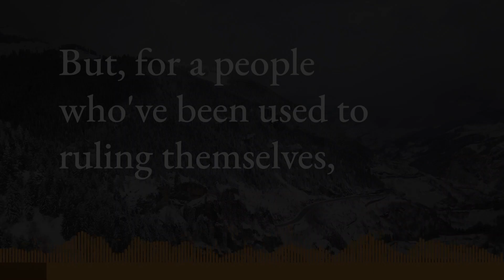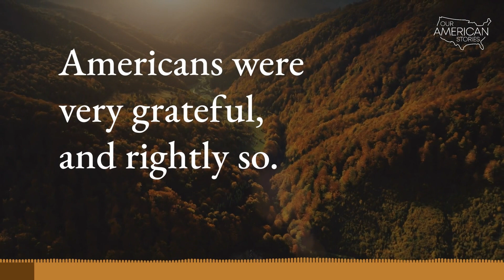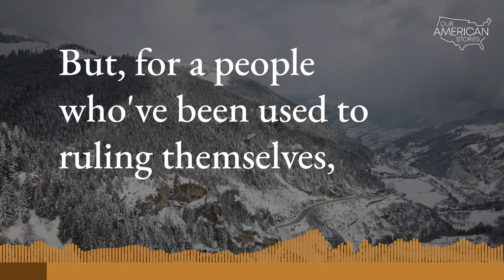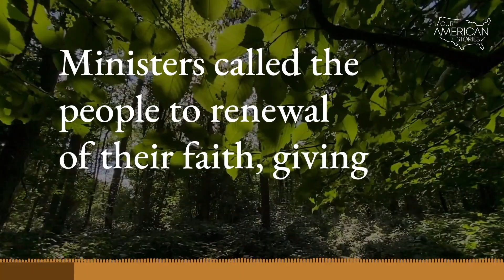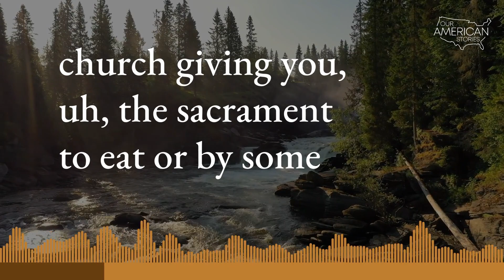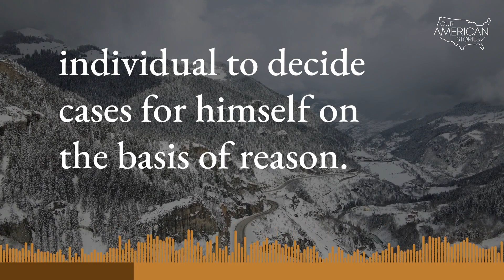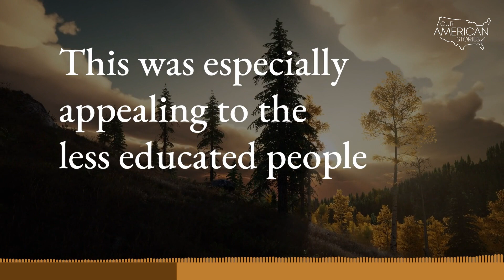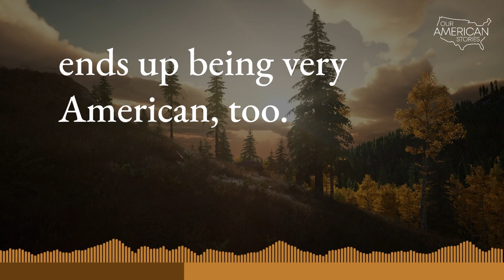The Roots of Revolution: The Story of America | Ep. 4 | Bill McClay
The British had good reason to want to tax the colonies after the French and Indian War...Bill McClay, author of Land of Hope, explains how that was a bridge too far for the colonists, however.